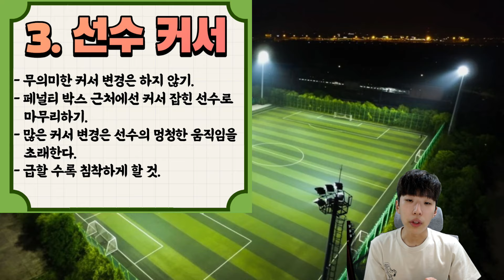키보드 슈챔이 알려주는 기본적인 수비 필수 3가지 비법 공개. 피파4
본업 : 배우
키보드 : 레오폴드 750R 갈축